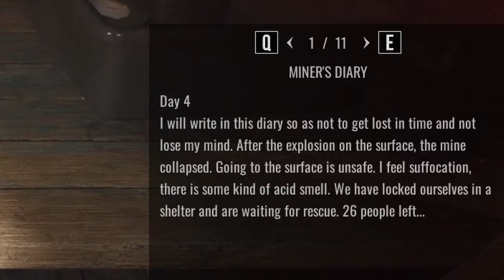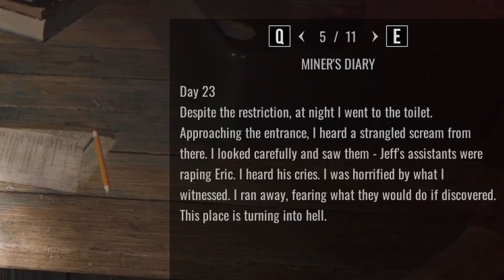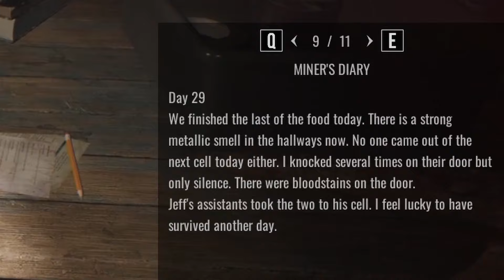I MAY HAVE FOUND THE NEXT BEST HORROR SURVIVAL GAME | Pine Harbor Demo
What are your thoughts on Pine Harbor?

Pine Harbor |
Pine Harbor was a small fishing town on the shores of the North Atlantic Ocean, surrounded by cliffs and dense pine forests, shrouded in thick fog. But everything changed as a result of a technological disaster. Explore the town, help its residents, and delve into the depths of the dark forests.